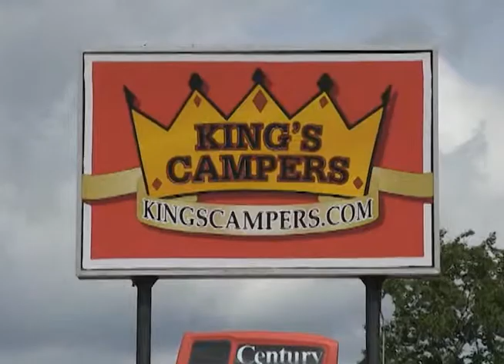Summer Heartbeat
Wisconsin's Most Trusted RV Dealer!  Over 5 paved acres of new and used motor homes, travel trailers, 5th wheels, toy haulers, and small towables.  Service for any make or model. Parts and accessories.  Open year-round.